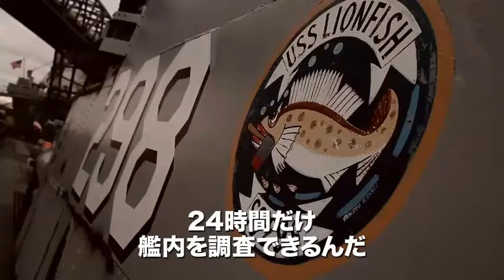『USS ライオンフィッシュ』予告編